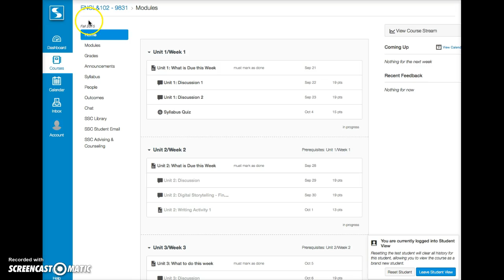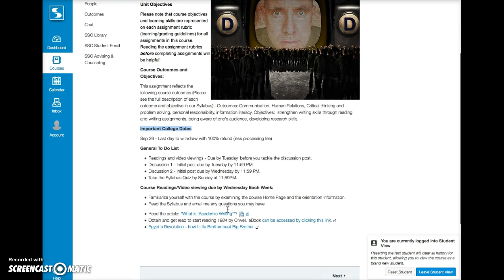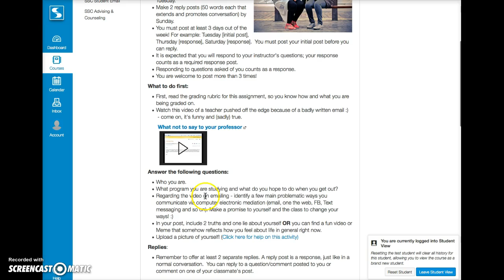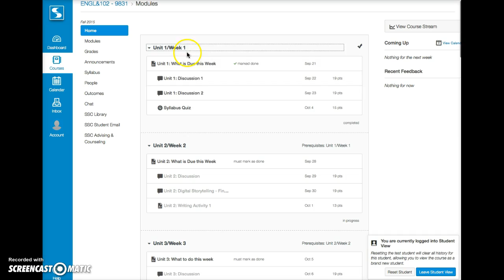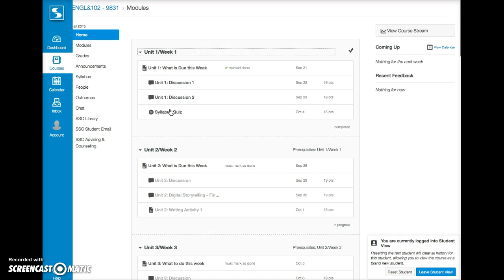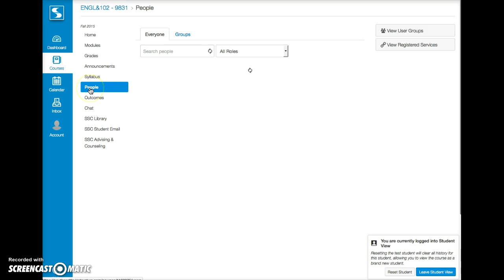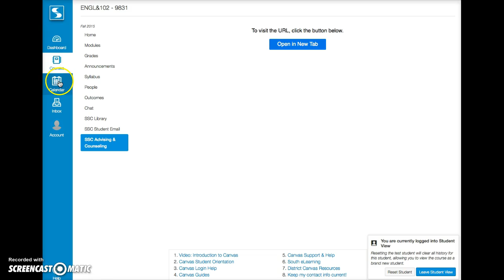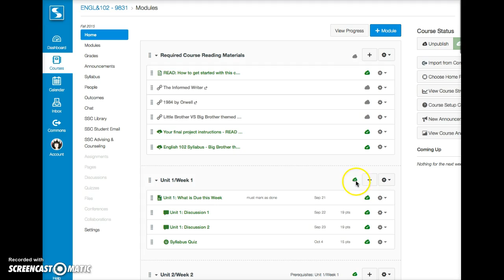Navagation of your course in Canvas, 2015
An overview of how to navagate your course in canvas, after the summer 2015 update.